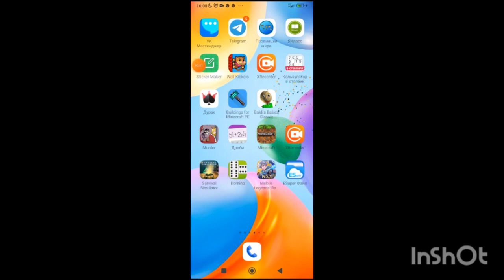ИГРАЮ В Geometry Dash НЕРВЫ НА ПРЕДЕЛЕ!!!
Фух